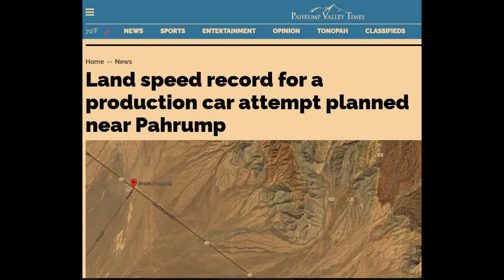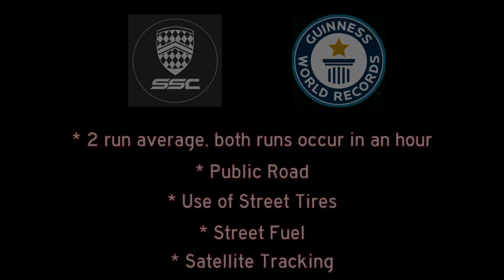SSC Tuatara Fastest Production Vehicle Speed Record... 316.11MPH (331.15MPH speed run)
The SSC Tuatara is the new fastest production vehicle. 316.11 mph!! Congrats to SSC North America and everyone involved in the awesome feat!
Just bringing the version of events the Mtn Roads way.

Episode 3 Time Stamps
00:00 Intro
00:16 Congrats
00:27 The Record
01:10 Criteria
01:30 The Speed Runs
01:56 Geek Out
02:28 Smack Down
03:00 Outro